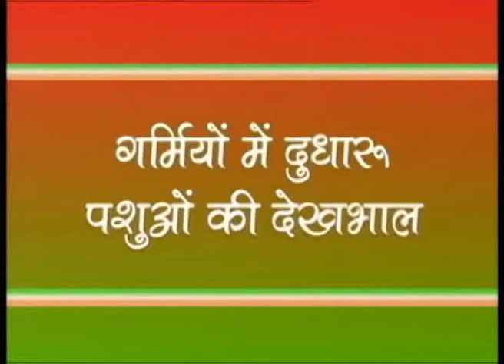krishi darshan doordarshan lucknow episode 30